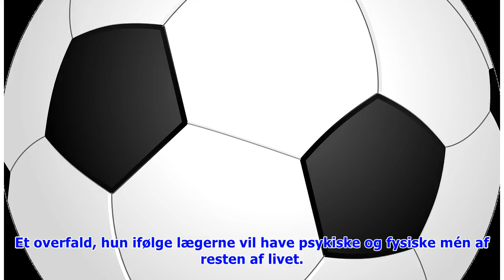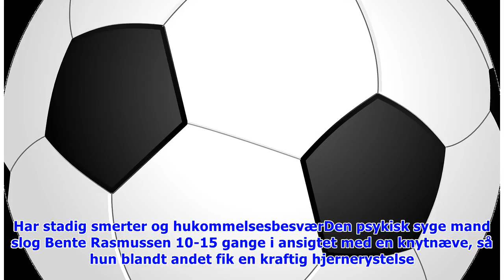Bente blev gennembanket på jobbet: Har ventet i over et år på erstatning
Hver nat vågner Bente Rasmussen badet i sved og med en følelse af at kunne se, lugte og høre overfaldsmanden i rummet. Det er to år siden, at den 33-årige social- og sundhedsassistent blev overfaldet .